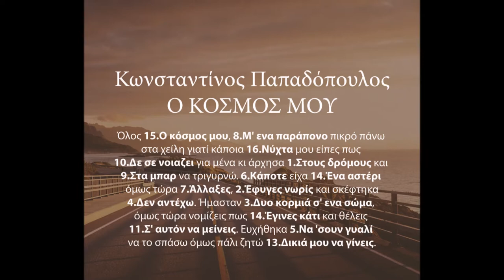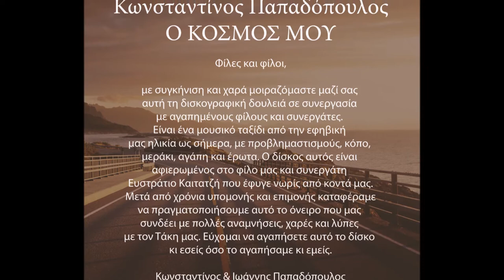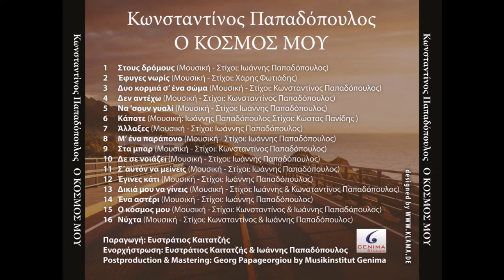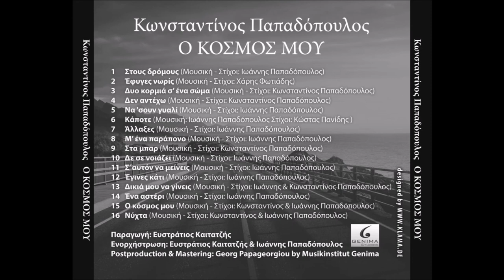Konstantinos Papadopoulos – Ena asteri